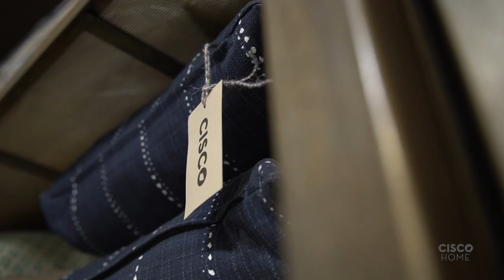Cisco Home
Video made for Cisco Home, a high end furniture company which launched its show room in Round Top, Texas this Fall, 2020.

Creation & Artistic Direction: Art Space HP
Round Top, TX - Antiques Fair - Nov 2020